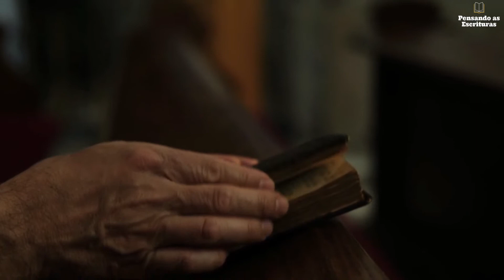DEVOCIONAL #365: O evangelho é mais do que perdão! / Pensando as Escrituras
O EVANGELHO É MAIS DO QUE PERDÃO

☕📖 “Porque a tristeza segundo Deus produz arrependimento para a salvação, que a ninguém traz pesar [...]” (2Coríntios 7.10 | ARA)

📚🔍 O conteúdo desse devocional foi extraído da seguinte obra: Dia a dia com Tozer: devocional diário. A. W. Tozer (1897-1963). Curitiba/PR: Publicações Pão Diário, 2016. p. 353.

LIVRO SOBRE VIDA CRISTÃ:
▶ “Como viver e agradar a Deus” (R. C. Sproul)